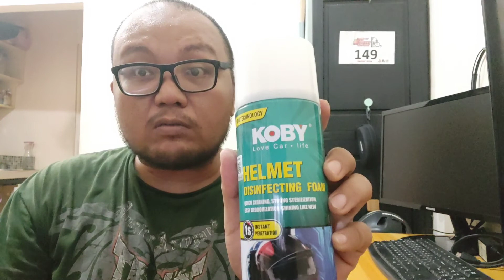Koby Helmet Disinfecting Foam Review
Just a quick product review of Koby helmet Disinfecting Foam.